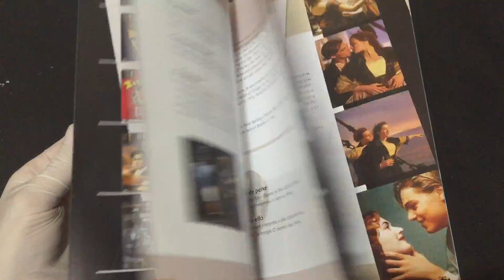IMG 7507 2010 Almanaque do Oscar